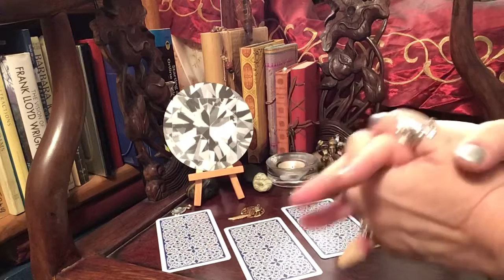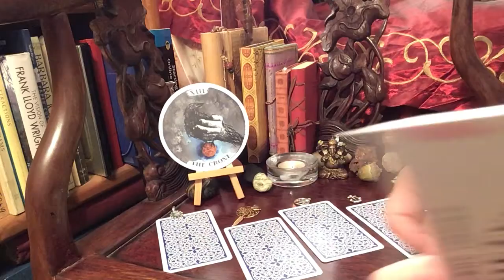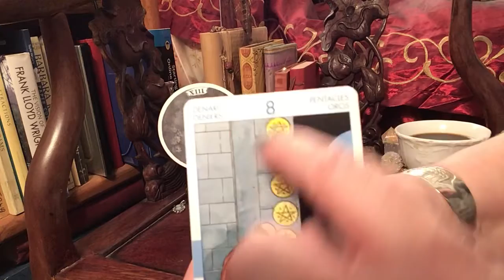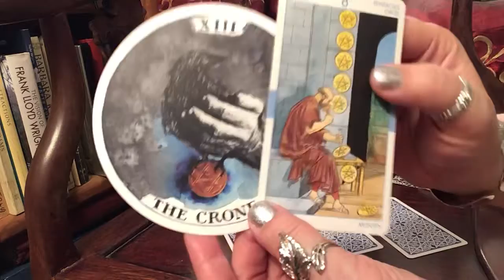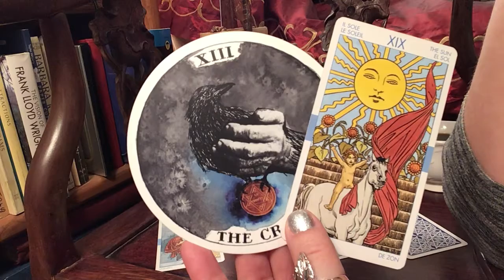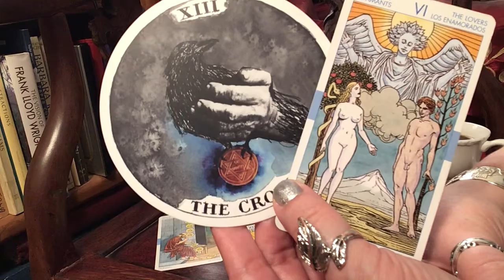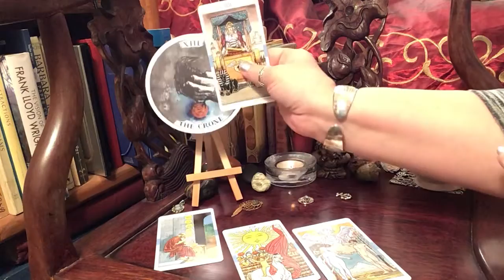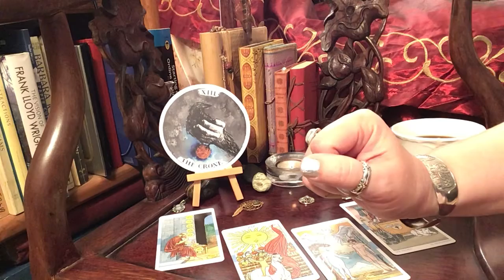Timeless pick a card Daily Tarot reading for You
(go to my website from here to book!)

I really appreciate all of you who come here. It is a special connection here in cyberspace and it is authentic and real. Let me know if you can feel it.
Our thought of the day begins at 1:34

The Cameo charm @ 3:27
The Dream-catcher @ 5:16
The Tree of Life @ 7:02
The Anchor @ 9:55

I really appreciate you guys my friends and family, people here for their first time as well as those who have returned. A special thanks to those of you who comment!  t means a lot to me.

This is a Timeless Tarot Reading. A gift from me to you.

The daily pick meditation is designed to entertain as well as to give you a nice quote or affirmation to feed your spirit along with an intuitive glance forward to your immediate future.

Tarot is a tool that I use as a sensitive intuitive to focus thought and bring forward energies and ideas to talk about with you, the questioner.

The question asked is what do I need to hear and any thoughts to help me. The questioner, You, will pick a card based on the card topper, a feeling or whatever you like. If the card resonates with you then that is your card. They won’t always resonate and that’s okay. That is why I ask that you take what you can and leave the rest. In the case that it doesn’t resonate you can choose another video, a different card or you can just come back tomorrow.

Do book me for a private reading. There are a few ways to do that. My website is TarotandCoffeewithOlivia.godaddysites.com My linktree is
My linktree will connect you with my FaceBook, Instagram, Twitter and my website which has my business phone so that you can book me that way too. My prices are very reasonable and I will discuss alternate payments, i.e. barter, trade etc

I am a gentle and compassionate tarot reader but I will tell the hard truths when necessary. A tarot reading is a way to gain insight and knowledge as well as a way to talk about hard subjects, including relationships, job prospects and more. Tarot is not a replacement for professional therapy or medical advice.

I really look forward to connecting with you on twitter, Insta, facebook ad more.

The Cards used in this video are Cat Tarot Art By Megan Kott
Kim Krans Wild Unknown Archetype and The Universal Tarot